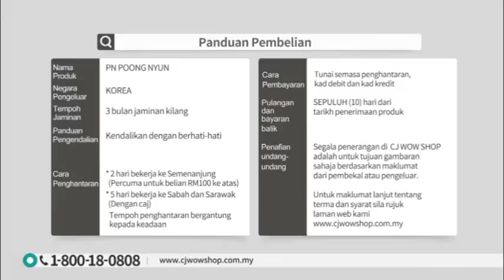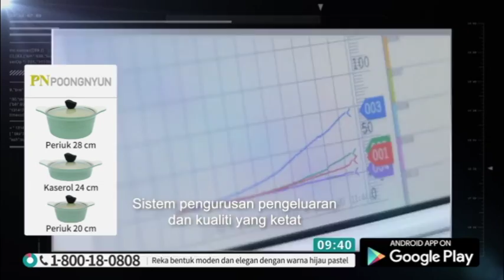PN Ceramic Pot